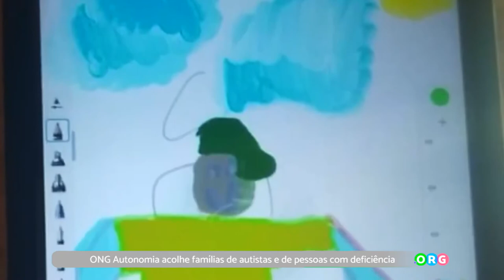PGM 109 - Ponto Org - ONG Autonomia - 17/05/21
A ONG Autonomia atua em Florianópolis no acolhimento e empoderamento de famílias de autistas e de pessoas com deficiência. As atividades começaram em 2009 e atendem mais de 250 pessoas semanais, entre jovens e adultos. Todas as ações acontecem gratuitamente em espaços públicos da cidade.